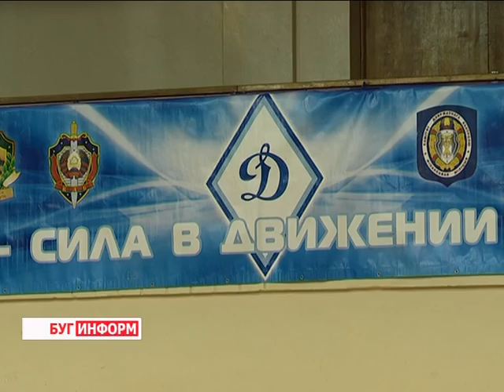2015-12-24 г. Брест. Чемпионат г. Бреста по художественной гимнастике. Телекомпания Буг-ТВ.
Журналист С. Бережнаяю. Оператор Д. Хрущ.
Чемпионат г. Бреста по художественной гимнастике  БФСО «Динамо» «Новогодняя сказка». Ежегодный открытый чемпионат города Бреста по художественной гимнастике  БФСО «Динамо» «Новогодняя сказка»    прошёл  в городе над Бугом. Десятки талантливых, пластичных юных граций Беларуси съехались в областной центр, чтобы показать своё  мастерство на престижном состязании. (общий)
  Участницы турнира поборолись за звание сильнейших в своём виде, в их числе и достойные соперницы  - брестчанки, не так давно приехавшие с победой с популярного конкурса «Бэйби-кап». Пообщаться с юными спортсменками и их преподавателями отправилась наша съёмочная группа.